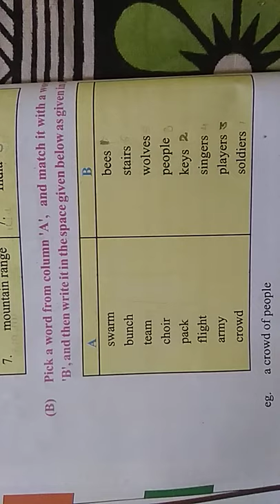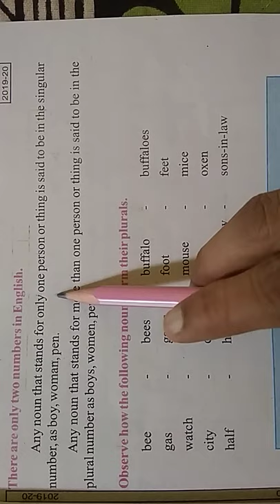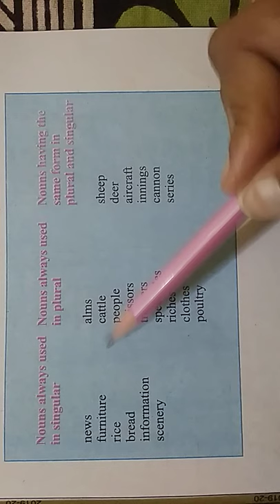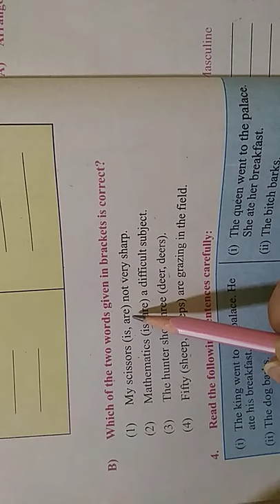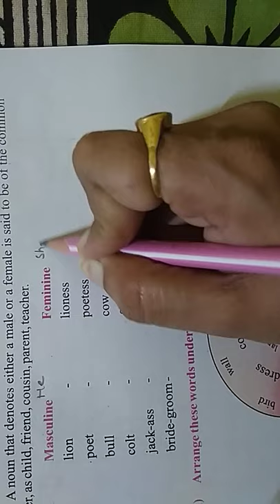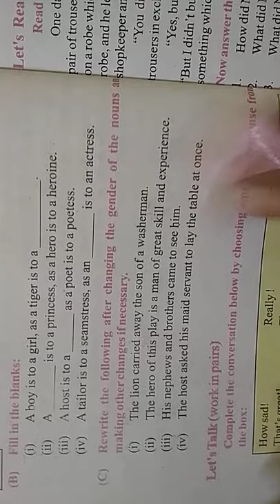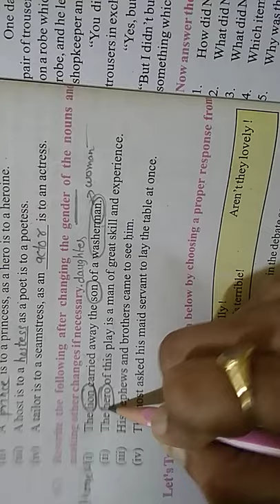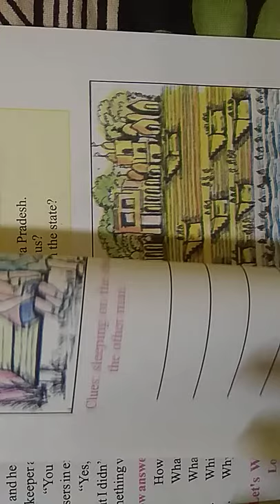Exercise of the false fight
8 NCERT English chapter 3